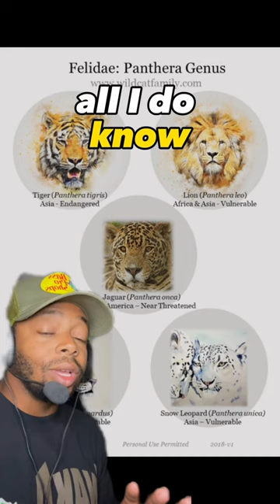Why Cheetah are NOT Big Cats (Explained)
Poor cheetahs never get a break.

Cheetahs are often not considered “big cats” because they lack certain physical and anatomical characteristics that are typically associated with the felid group known as “big cats.” Big cats, scientifically referred to as “Felidae,” include species such as lions, tigers, leopards, and jaguars. These animals share common traits that set them apart from other smaller members of the cat family.

One of the key features that differentiate big cats from smaller cats is their ability to roar. Big cats possess a special anatomical structure in their throat that allows them to produce deep, resonant roars. This feature is absent in cheetahs, which produce a variety of vocalizations but lack the true ability to roar.

Additionally, big cats typically have retractable claws, allowing them to keep their claws sharp by retracting them when not in use. Cheetahs, however, have semi-retractable claws that are more similar to those of dogs. This adaptation provides them with better traction for running at high speeds, but it sets them apart from the retractable claws of big cats.

Furthermore, cheetahs have certain physical characteristics that make them adapted for speed rather than raw strength. Their lightweight build, long legs, and specialized respiratory and cardiovascular systems enable them to achieve remarkable speeds when chasing down prey. These adaptations are distinct from the more muscular and powerful build of typical big cats.

In summary, while cheetahs are certainly members of the cat family and share many characteristics with other felines, they are not considered big cats due to their lack of roaring ability, semi-retractable claws, and specialized adaptations for high-speed pursuit rather than strength.